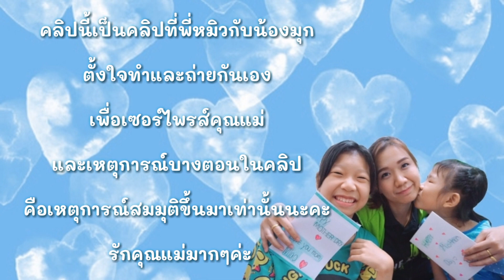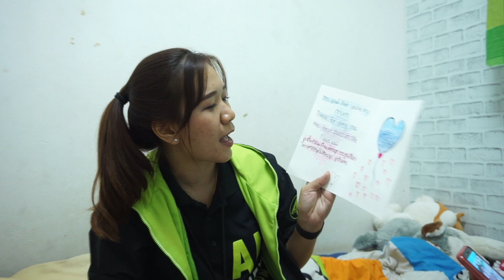ทำแม่ร้องไห้ใน"วันแม่" หลอกแม่เกือบหัวใจวาย รักแม่นะ | พี่หมิว น้องมุก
วันแม่ปีนี้พี่หมิว น้องมุกจัดเซอร์ไพรส์คุณแม่สุดๆมากกว่าทุกปี จะเป็นการเซอร์ไพรส์ด้วยอะไรที่ทำให้คุณแม่ร้องให้ตามมาชมกันนะคะ